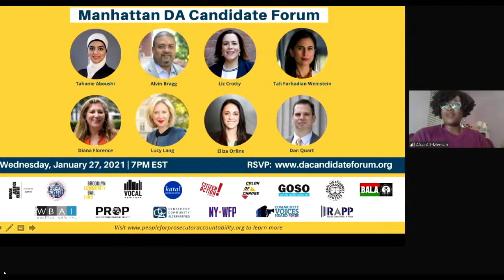Manhattan DA Forum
In June, New Yorkers have an opportunity to create a new vision for the Manhattan District Attorney’s Office. We demand a reform Prosecutor who embraces fairer, safer, more effective approaches to criminal justice.

In preparation, please join The Manhattan DA Candidate Forum via COC's Facebook on January 27, 2021, at 7 PM EST for a lively discussion on criminal justice with Manhattan's DA candidates: Tahanie Aboushi, Alvin Bragg, Liz Crotty, Tali Farhadian Weinstein, Diana Florence, Lucy Lang, Eliza Orlins, and Dan Quart.

Prosecutors are powerful actors within the criminal justice system and have incredible discretion over which cases to prosecute. We have the power to elect them and demand accountability from prosecutors and district attorneys